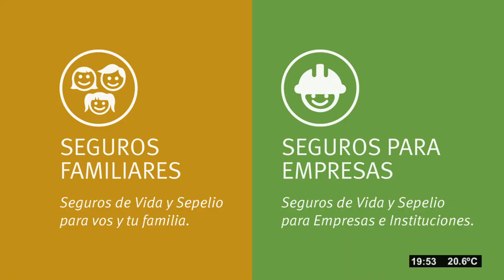Sentí Vendimia - Martes 22-02-2022